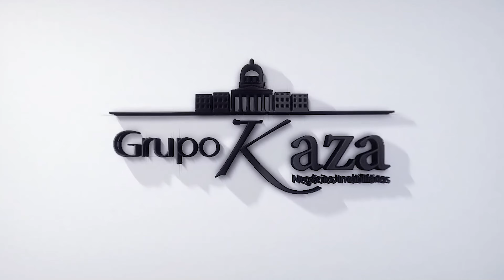CASA DE ALTO PADRÃO - ALPHAVILLE II - URBANOVA - SÃO JOSÉ DOS CAMPOS | GRUPO KAZA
Casa Condomínio - Urbanova - Condomínio Alphaville II - 300m² - 3 Suítes.

O Condomínio Alphaville II está localizado no Urbanova, possui fácil acesso às principais vias da cidade.

Primeiro Pavimento:

- Sala 2 ambientes
- Sala de Home
- Escritório podendo ser 1 suíte com ar condicionado
- Elevador de carga com 3 paradas
- Cozinha planejada
- Área de serviço
- Área gourmet com piscina
- 2 Vagas de garagem cobertas
- Tomada para carro elétrico

Segundo Pavimento:

- 3 Suítes todas com ar condicionado e armário planejado
- Suíte máster com closet e sacada
- Espaço com roupeiro e parada do elevador de carga

Lazer do Condomínio:

- 3 Piscinas
- Academia
- Playground
- 2 Quadras de tênis
- Quadra de basquete, voleibol e campo de futebol

Que tal agendar uma visita e conhecer este imóvel hoje mesmo?